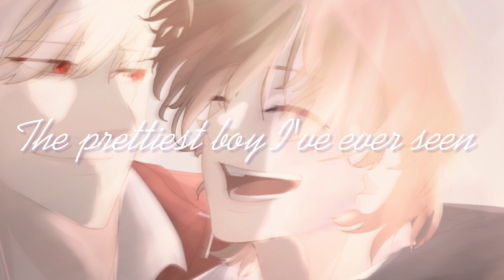Valentine special! “He looks just like a dream” [drawing] || Ennard/Noah x Michael A. • AU! EnnChael